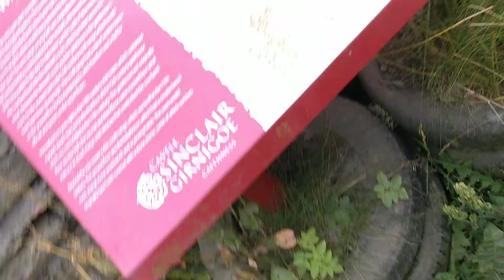How to put a mobile phone into your pocket